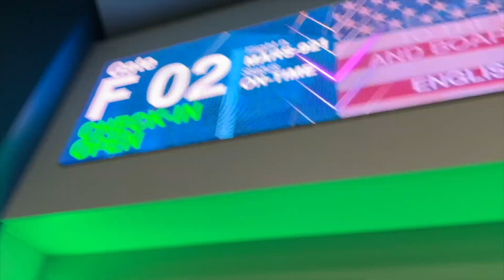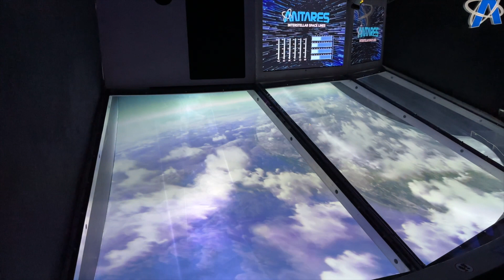Nuova attrazione ANTARES 2022! FORMIDABILE Movieland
ANTARES 2022 una cosa pazzesca!

Si è fatta attendere Movieland ma con questa nuova attrazione direi che ha recuperato alla grande.